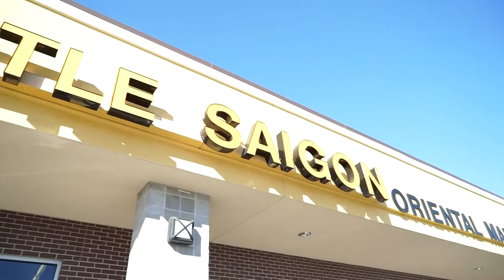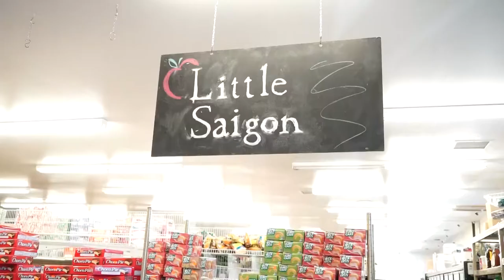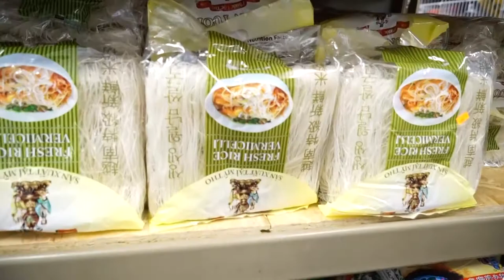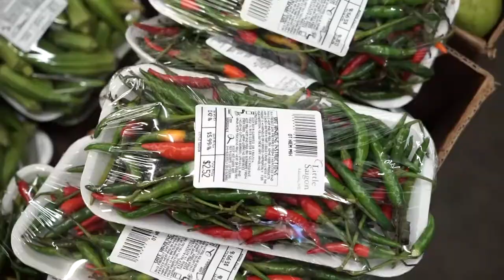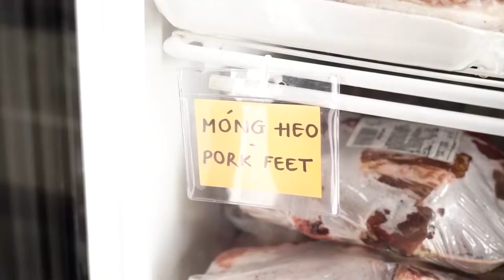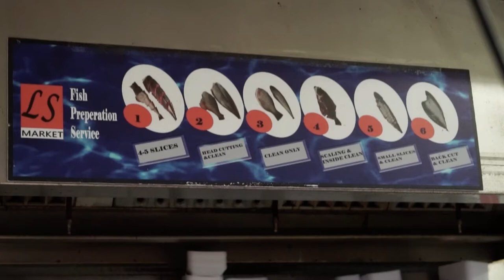Tasting Tour of Lincoln (Little Saigon Market)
Sheila Dorsey Vinton from the Asian Community and Cultural Center checks out Little Saigon Market to learn about its history and diverse offerings from Thuy Nguyen (owner) and Danny Nguyen (manager).

This video was made possible with funding from the Centers for Disease Control and Prevention's Partnerships to Improve Community Health and Partnership for a Healthy Lincoln.

Follow the 10 Health TV team on social media!